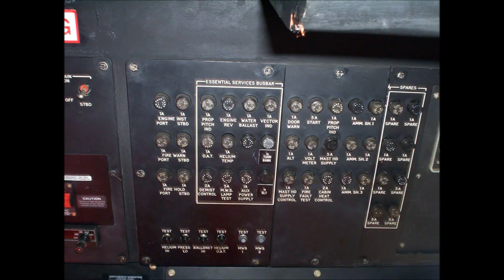Airship in Katowice / Sterowiec w Katowicach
Photos from the airship flight. Katowice from the sky.

Fotorelacja z lotu sterowcem. Katowice z lotu ptaka.